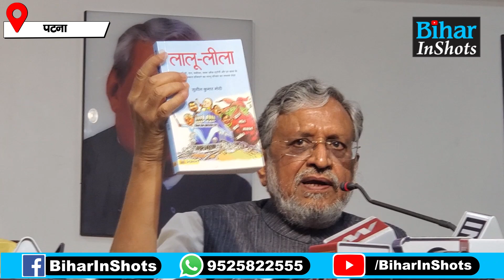Sushil Modi ने CM Nitish और Lalan Singh को दिया बधाई, Lalu Yadav को किसने फंसाया? सबकुछ बता रहे